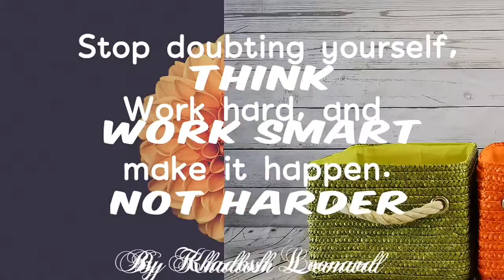Top8 motivational and positive quotes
This will keep you going in life without difficulty